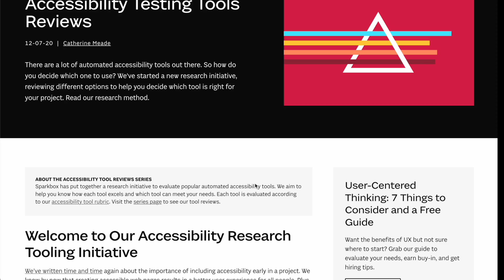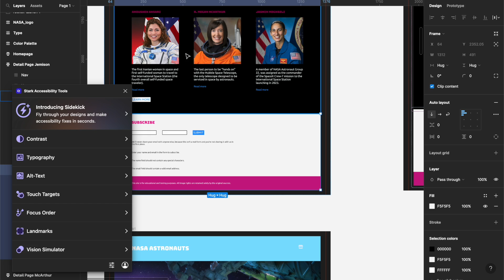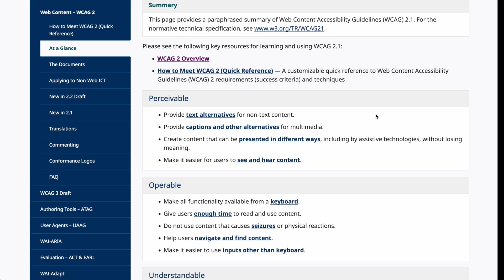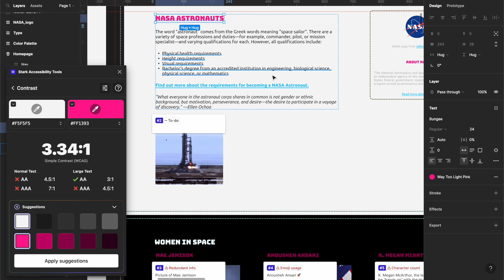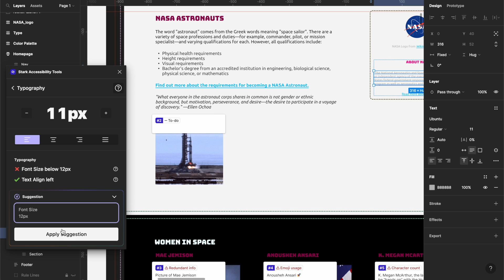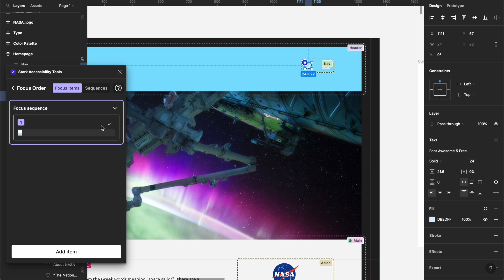Stark for Figma | Automated Accessibility Testing Tool Review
We’ve evaluated automated accessibility testing tools to help you determine which is best for your project. Learn the strengths and weaknesses of Stark for Figma. Read the full review of this tool

0:00 Introduction
0:33 Ease of Stepup and Cost
1:41 Ease of Use
2:52 Strengths and Limitations
4:53 Conclusion

Learn more about our research method and read reviews of other automated accessibility testing tools

Note: In order to fully vet accessibility tools like this one, Sparkbox created a demo site with intentional errors. This site is not related to or connected with any live content or organization.